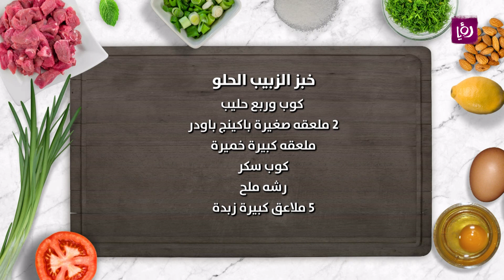خبز الزبيب الحلو - ايمان عماري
ايمان عماري تحضر خلال مطبخ رؤيا خبز الزبيب الحلو.